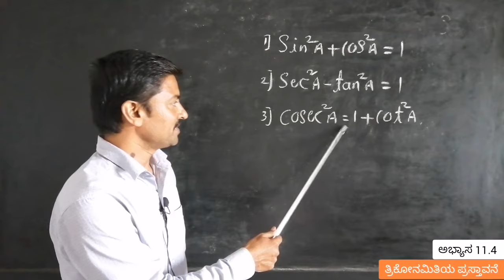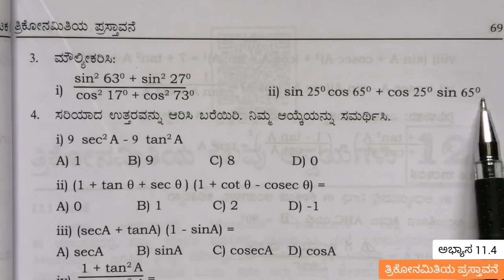ತ್ರಿಕೋನಮಿತಿಯ ಪ್ರಸ್ತಾವನೆ ಅಭ್ಯಾಸ 8.3 (1 & 2 ) ರ ಪರಿಹಾರಗಳು | trikonamitiya prastavane 8.3 in kannada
welcome RV Maths Tutor

In this video i am going to solve problems from the chapter "trikona mitiya prastavane  exercise 8.3 in Kannada.

Your Quaries:-

1) trikonamitiya prastavane in kannada 8.3 (Q.No. 1 to 3)
2) trikona mitiya prastavane in kannada
3) trikona mitiya prastavane 8.3
4) trikona mitiya prastavane class 10 in kannada